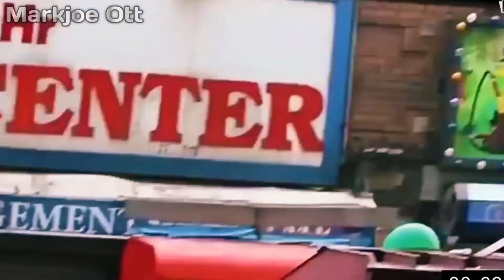JOKER JOAQUIN PHONIX BEHIND THE SCANE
Terima kasih sudah menonton Vidio dari kami markjoe ott..kami harap bisa menghibur kalian semua dan juga kami hrap teman2 support ya channel kami agar lebih berkembang ke depan nya.. Jika tertarik dengan vidio dari kami cek Vidiolainnya di :https Like Coment Share Follow juga instagram kami di Subscribe Dukung Channel ini untuk terus berkembang ya Jika ad vidio kurang menarik kami.mnta maaf ya insya allah ke depan a kmi usha yg terbaik.. Selamat menikmati vidio dri kami..pembuatanfilm#behindscane joker joaquinphonix#